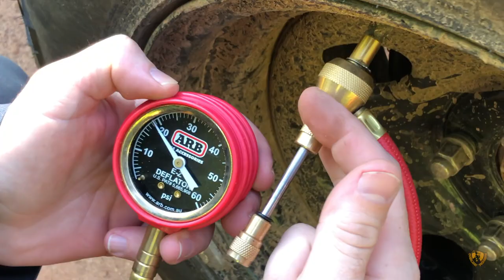Upper Peninsula of Michigan Keweenaw Overland Adventure Retreat - KOAR for Us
A basecamp style overland event. Come camp, paddle, hike, bike and explore  Copper Country. They have camp activities, a vendor area, clinics and demos, all nestled next to a beautiful little lake at the gateway to Michigan's Keweenaw Peninsula.